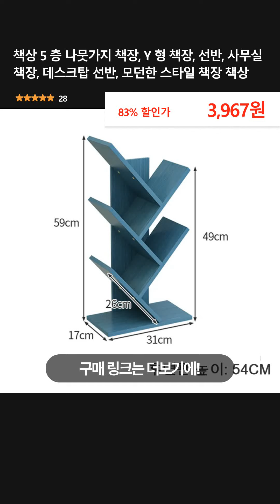책상 5 층 나뭇가지 책장, Y 형 책장, 선반, 사무실 책장, 데스크탑 선반, 모던한 스타일 책장 책상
👉 구매링크